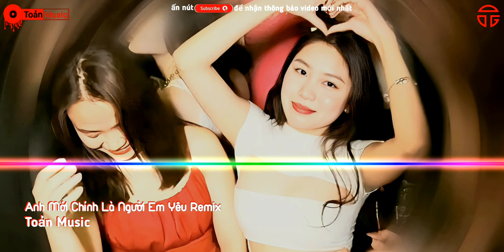Anh Mới Chính Là Người Em Yêu Remix | Dolby atmos | Toản Music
👉Bản quyền thuộc về Toản Music
👉Do not reup !